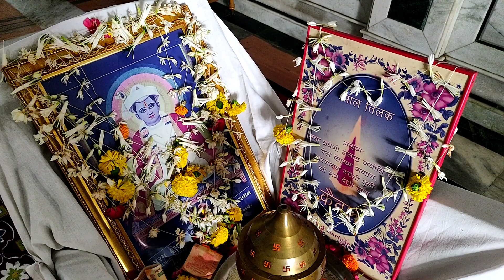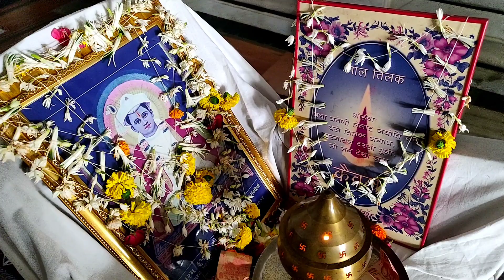વૈશાખ સુદ પુનમ : કૈવલધુન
ભગવાન કરુણાસાગર મંદિર ઉમરા આયોજીત કૈવલધુન